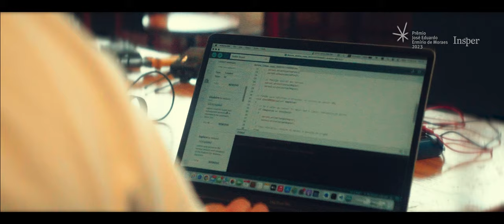Prêmio José Eduardo Ermírio de Moraes - Eduardo Candeias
O Prêmio José Eduardo Ermírio de Moraes – Empreendedorismo que Transforma é uma iniciativa conjunta do Insper e da família do alumnus José Eduardo Ermírio de Moraes (1983 – 2013), cuja trajetória foi marcada pelo protagonismo nos negócios, empreendedorismo, liderança, pragmatismo e por acreditar que a educação e o conhecimento são fundamentais para a melhoria da humanidade.